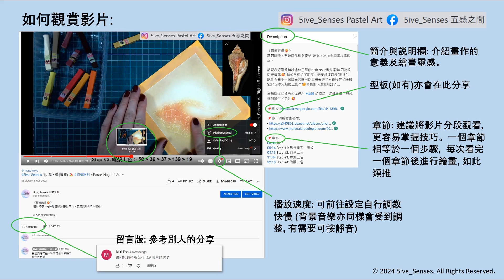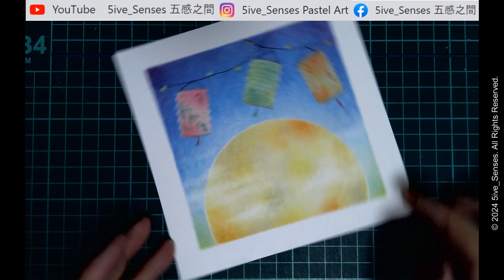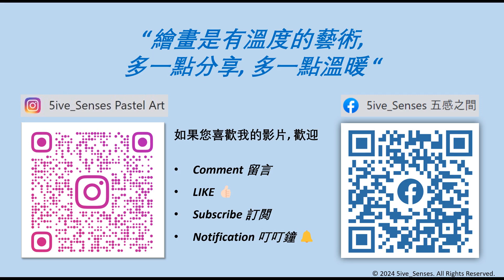5ive_senses ~ 🌕 中秋節系列 1: 中秋 🥮 Mid-Autumn Festival 🍂 ~ 和諧粉彩 | Pastel Nagomi Art | パステルアート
📌畫作意義、靈感來源:
這年頭在香港已經不可能玩紙燈籠了
有人和我一樣
懷念兒時玩燈籠的情景嗎?

📌型板: 簡單型板2個, 在影片裏有示範如何製作

🎨Soft Pastel 粉彩用色: Sakura NCT-24A & NCT-24B
❓Got questions? 任何問題➡️ Leave a comment 歡迎留言給我

📌Artwork designed by 5ive_Senses (Kyna). Please refrain from using this design for commercial purposes without obtaining my consent. 畫作設計由 5ive_Senses (Kyna)原創。備注: 如未經同意, 敬請勿用本設計作商業用途。

📌Follow us on 歡迎追蹤 Instagram & Facebook❤️ ~

🎞️Popular Videos 其他熱門影片:

🎨【Introduction of Tools 工具介紹】Beginners Must See! 初學者必看! 需要什麽工具? 如何使用? 一片搞定!

🎨【24 Solar Terms / 24氣節系列】Using Japanese traditional patterns to illustrate 24 solar terms. 利用日本紋樣來介紹24氣節、節日~ 來跟著一起畫吧!

🎨【Pastel Toolbox 粉彩工具箱】Beginners Must See! 初學者必看! 需要什麽工具? 如何使用? 一片搞定!